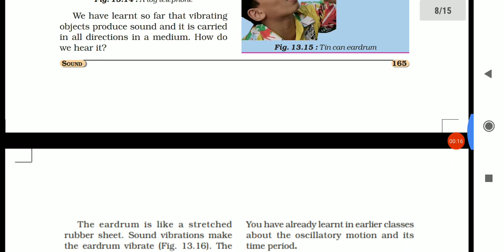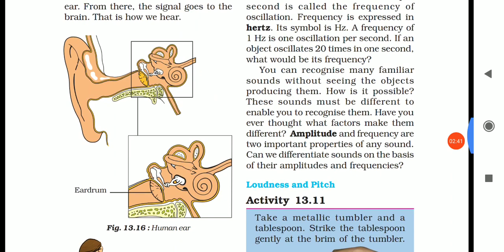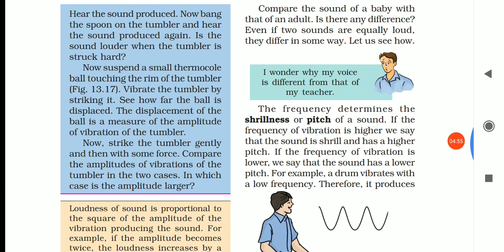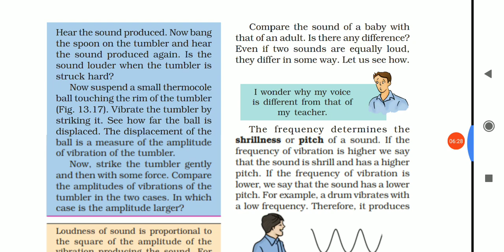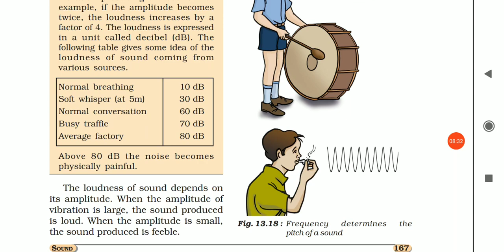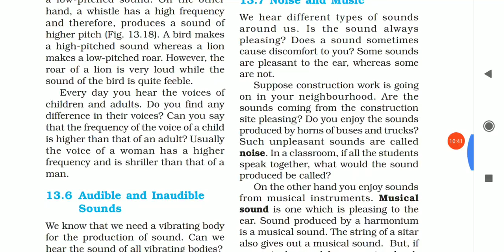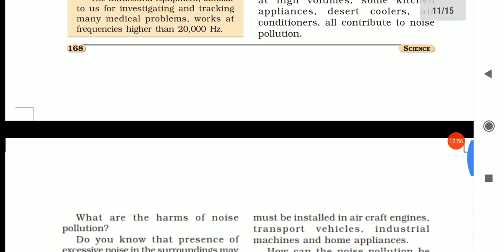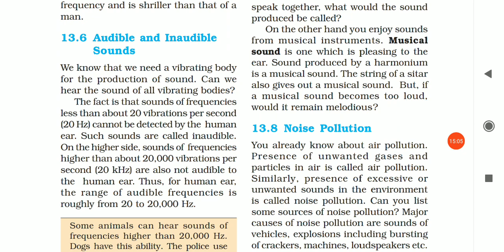CLASS 8 | SCIENCE | CH 13 | PART 4 | Dt.27/1